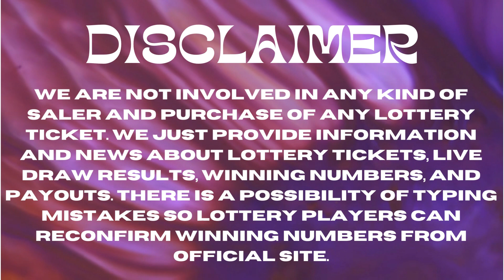Mississippi Evening Lottery Results June 20, 2023 - Cash 3 - Cash 4 - Cash Pop - Match 5 - Powerball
Today June 20, 2023, Find in this video the Mississippi evening lottery live drawings results, Top payouts(prizes), and the latest winning numbers. These Mississippi Evening lotteries' live drawings results are drawn in the evening time daily.

Find in this post, Cash 3 Evening, Cash 4 Evening, Cash Pop Evening, Match 5, Powerball, and Mega Millions live drawing lottery results, jackpot prizes, and winning numbers for today June 20, 2023, past 30 days.